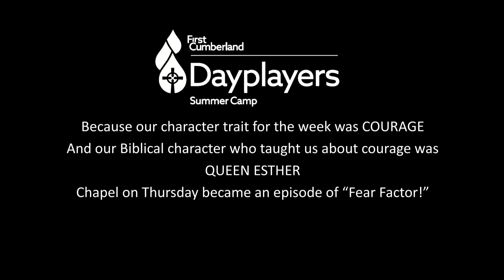Youth Fear Factor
In celebration of "Courage" week at Dayplayers, our youth participated in "Dayplayers Fear Factor" in Chapel.